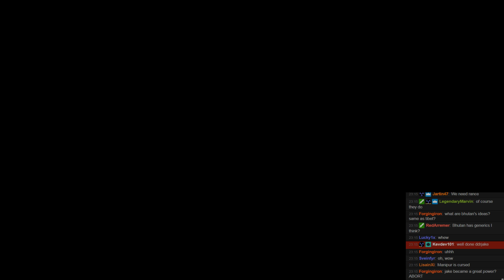Manipur's Worldwide Safari 20